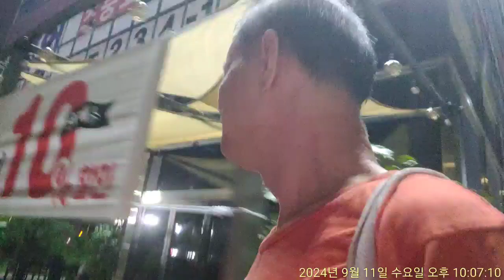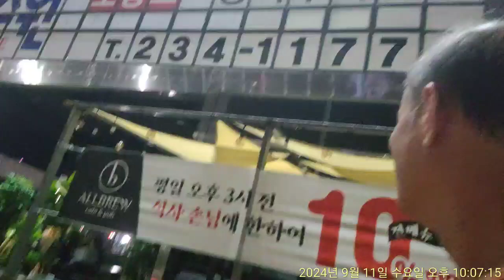국가(왕조) 건립 그리고 국가 독립, 무장 독립, 독립 운동 방해하는 모든것들의 악(조건)소리~♡ 맘 잇네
밥 맛